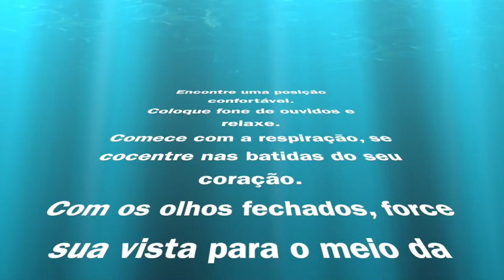Limpeza subliminar e reprogramação do subconsciente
Eliminação de Bloqueios
 Eliminação de Traumas
 Eliminação de Crenças limitantes
 Eliminação de Paradigmas
 Iluminação Espiritual
 Eliminação de Medos
 Limpeza do Inconsciente
 Blindagem de Freqüência
 Crescimento em todas as áreas da vida.